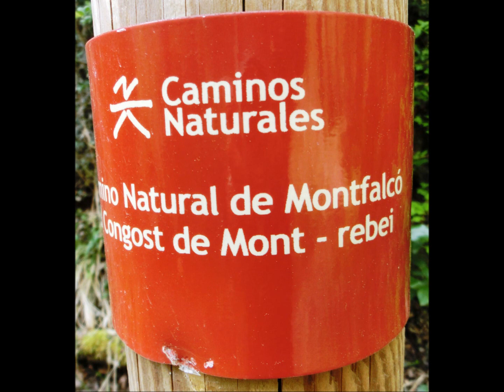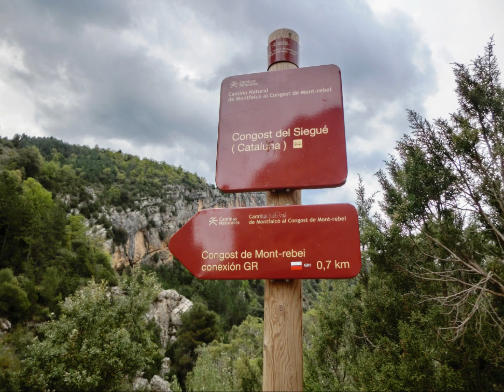LAS PASARELAS DE MONTFALCÓ, HUESCA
La Sierra del Montsec, se encuentra en la Provincia de Huesca, haciendo limites con Catalunya, en el Pallars Jussà. Como punto referencial nos situaremos en Benavarre, localidad importante oscense. seguiremos por la Carretera Nacional direccion a Vielha, y a pocos kms, llegaremos a Tolva, mas tarde a Viacamp. pequeño nucleo de casas, Desde esta pequeña poblacion iniciaremos un recorrido por pista,... por el Montsec . de aproximadamente unos 15 kms. por pista sin asfaltar, en inmejorables condiciones para poder circular toda clase de vehiculos, aunque no esta asfaltada, es de construccion nueva. Al final,.. llegaremos al Albergue de Montfalcó. es el inicio de este video, por tierras de Aragon (Huesca,) que atravesando unas serie de escaleras y pasarelas, nos conduce hacia el Congost de Mont.Rebei ya en tierras Catalanas.. Este video solo contiene imagenes y videos de la vertiente Aragonesa, con las dos pasarelas y escaleras,. y el puente final que une Aragon y Catalunya.. Si estas interesado en conocer la parte del Congosto de Mont-Rebei.Catalunya,, tienes que buscarme en otro video, (You Tube Zuri Bakea). Espero sea de tu gusto. Gracias por entrar a ver este video, que lo comparto con toda persona amante de la Naturaleza en sus diferentes sensibilidades.. Iñaki Zuri Bakea.